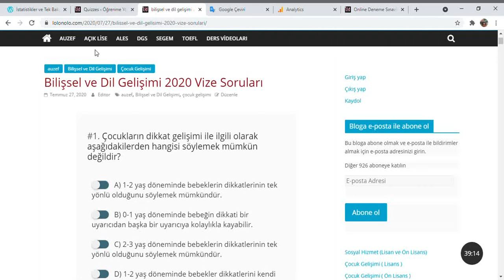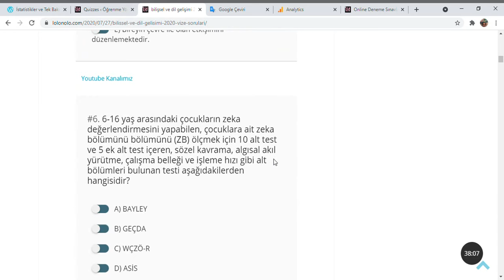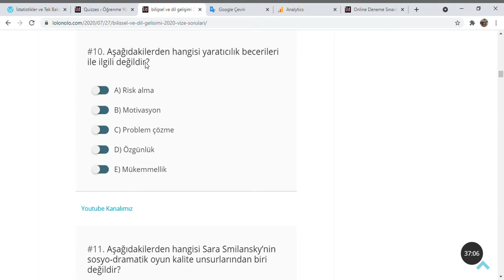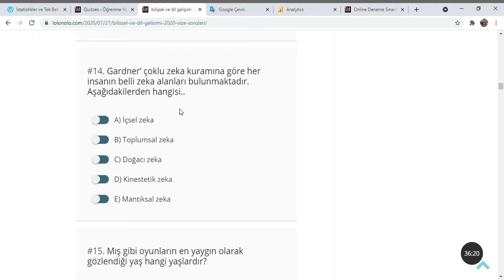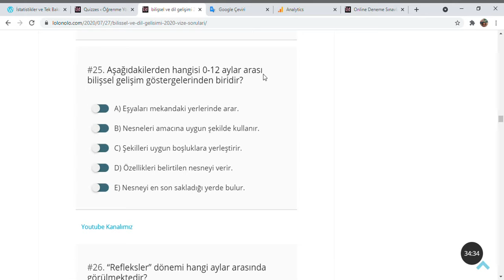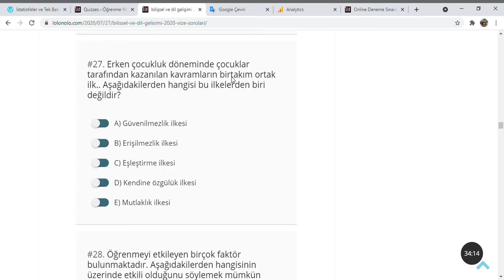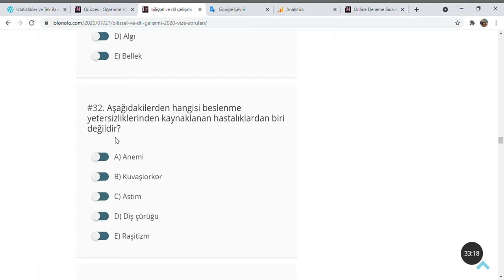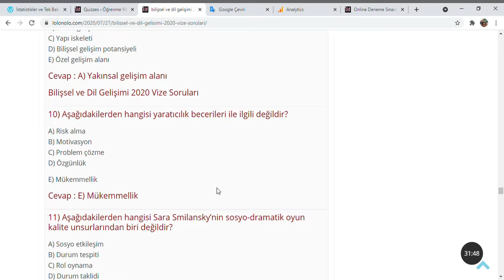Auzef Bilişsel ve dil gelişimi 2020 vize soruları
11. Soru Cevap : B) Durum tespiti

Bilişsel ve dil gelişimi 2020 vize soruları
1) Çocukların dikkat gelişimi ile ilgili olarak aşağıdakilerden hangisi söylemek mümkün değildir?

A) 1-2 yaş döneminde bebeklerin dikkatlerinin tek yönlü olduğunu söylemek mümkündür.
B) 0-1 yaş döneminde bebeğin dikkati bir uyarıcıdan başka bir uyarıcıya kolaylıkla kayabilir.
C) 2-3 yaş döneminde bebeklerin dikkatlerinin tek yönlü olduğunu söylemek mümkündür.
D) 1-2 yaş döneminde bebekler dikkatlerini kendi istedikleri bir etkinliğe yöneltmektedir.
E) 3-4 yaş döneminde bebeklerin dikkatlerinin iki yönlü olduğunu söylemek mümkündür.

Cevap : E) 3-4 yaş döneminde bebeklerindikkatlerinin iki yönlüolduğunusöylmek mümkündür.

2) Aşağıdakilerden hangisi 24-36 ay arasında bilişsel gelişim göstergelerinde bulunur?

A) Dört parçalı yapbozu tamamlayabilir.
B) Üç küpten kule yapar.
C) Bir olayı oluş sırasına göre sıralayabilir.
D) 10 küpten kule yapar.
E) Art arda verilen üç yönergeyi uygular.

Cevap : E) Art arda verilen üç yönergeyi uygular.

3) Piaget’ e göre aşağıdakiler yaşlardan hangisinin kavram öncesi düşünme dönemi olduğu söylenebilir?

A) 2-4 yaş
B) 4-6 yaş
C) 3-5 yaş
D) 1-2 yaş
E) 0-2 yaş

Cevap : A) 2-4 yaş

4) Mış gibi oyunlar ile ilgili olarak aşağıdakilerden hangisini söylemek mümkün değildir?

A) Mış gibi oyunlar, bu oyunları oynayan çocukların başkalarından öğrendiklerini sergilemek için fırsat sunar.
B) Mış gibi oyunlar, bu oyunları oynayan çocuklar, dil becerilerini daha fazla kullanma eğilimindedir.
C) Çocuklar mış gibi oyunlar oynayarak duyu-motor dönemi becerilerini daha fazla kullanmaktadır.
D) Sosyo-dramatik oyunları daha fazla oynayan çocukların IQ testlerinde daha yüksek puanlar aldıkları gözlemlenmektedir.
E) Hayattaki güncel konuları sosyal rollere girerek deneyimlemekte ve provasını yapmaktadırlar.

Cevap : E) Hayattaki güncel konuları sosyal rollere girerek deneyimlemekte ve provasını
yapmaktadırlar.

5) Aşağıdakilerden hangisi bilinçli dikkatin amaçları arasında yer almaz?

A) Eski yaşantılar ile anlık duyuları birbiri ile ilişkilendirmektedir.
B) Bireyin kontrol ve planlama yapmasını sağlamaktadır.
C) Aynı anda birden çok uyarıcıya dikkat ederek odaklanılabilir.
D) Kişilik yapısını, kendini sürekli ve sabit tutmaktadır.
E) Bireyin çevre ile olan etkişimini düzenlemektedir.

Cevap : C) Aynı anda birden çok uyarıcıya dikkat ederek odaklanılabilir.

6) 6-16 yaş arasındaki çocukların zeka değerlendirmesini yapabilen, çocuklara ait zeka bölümünü bölümünü (ZB) ölçmek için 10 alt test ve 5 ek alt test içeren, sözel kavrama, algısal akıl yürütme, çalışma belleği ve işleme hızı gibi alt bölümleri bulunan testi aşağıdakilerden hangisidir?

A) BAYLEY
B) GEÇDA
C) WÇZÖ-R
D) ASİS
E) DENVER

Cevap : C) WÇZÖ-R

7) Gerçek olan ile gerçek olmayan nesneler arasındaki farkı keşfetme durumu çocuklarda yaklaşık olarak kaçıncı aylarda görünmektedir?

A) 31-35. Aylar
B) 18-24. Aylar
C) 10-15. Aylar
D) 25-30. Aylar
E) 12-17. Aylar

Cevap : B) 18-24. Aylar

8) Beril Öğretmen sanatın ve el işlerinin ağırlıkta olduğu ve bir etkinlikten diğerine geçerken müziğin kullanıldığı bir eğitim kurumunda işe başlayacaktır. Bu nedenle kendisinden sanatsal beceri konusunda kendini geliştirmesi istenmektedir.
Yukarıdaki durumda Beril Öğretmen hangi kurucunun yaklaşımını benimseyen bir okulda işe başlayacaktır?

A) Montessori
B) Steiner
C) Froebel
D) Malaguzzi
E) Weikartal

Cevap : B) Steiner

9) Vygotsky “çocukların kendi başına yapmakta zorlandığı, başkalarının destek ve rehberliğine gereksinim duyduğu becerileri” tanımlamak amacıyla aşağıdaki kavramlardan hangisini geliştirmiştir?

A) Yakınsal gelişim alanı
B) Temel gelişim alanı
C) Yapı iskeleti
D) Bilişsel gelişim potansiyeli
E) Özel gelişim alanı

Cevap : A) Yakınsal gelişim alanı

10) Aşağıdakilerden hangisi yaratıcılık becerileri ile ilgili değildir?

A) Risk alma
B) Motivasyon
C) Problem çözme
D) Özgünlük

E) Mükemmellik

Cevap : E) Mükemmellik

11) Aşağıdakilerden hangisi Sara Smilansky’nin sosyo-dramatik oyun kalite unsurlarından biri değildir?

A) Sosyo etkileşim
B) Durum tespiti
C) Rol oynama
D) Durum taklidi
E) Süreklilik

Cevap : B) Durum tespiti

12) Vygotsky’ye göre çocukların düşünme ve konuşma becerileri kaç yaşlarında bütünleşmektedir?

A) 5-6
B) 3-5
C) 3-4
D) 2-3
E) 4-5

Cevap : D) 2-3

13) “Birinci döngüsel tepkiler “ dönemi hangi aylar arasında görülmektedir?

A) 18-24 aylar
B) 8-12 aylar
C) 1-4 aylar
D) 0-6 aylar
E) 6-16 aylar

Cevap : C) 1-4 aylar

14) Gardner’ çoklu zeka kuramına göre her insanın belli zeka alanları bulunmaktadır. Aşağıdakilerden hangisi..

A) İçsel zeka
B) Toplumsal zeka
C) Doğacı zeka
D) Kinestetik zeka
E) Mantıksal zeka

Cevap : B) Toplumsal zeka

15) Mış gibi oyunların en yaygın olarak gözlendiği yaş hangi yaşlardır?

A) 5-6 yaş
B) 2-3 yaş
C) 4-5 yaş
D) 1-2 yaş
E) 3-4 yaş

Cevap : E) 3-4 yaş